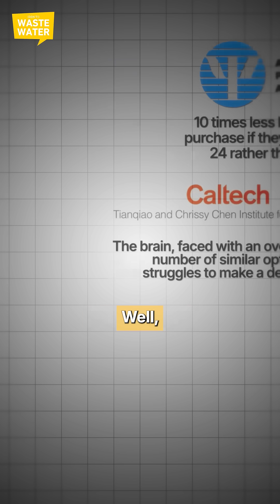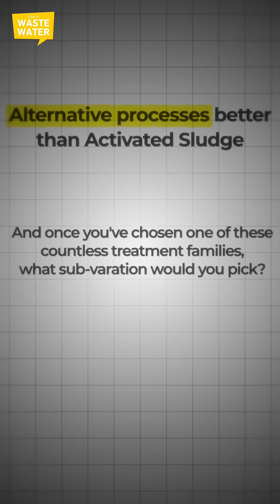The (Water Tech) Choice Paradox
😅 Bear with me - this has a link with WaterTech

Remember the jam-tasting experiment? Booths were set up at a grocery store offering either 24 flavors or just 6.

The massive selection attracted more browsers, but only 3% bought anything, while the limited selection converted 30% of shoppers into buyers.

➡️ Drowning people in choices paralyzes them!

Now, pick a water field, say, biological wastewater treatment: 80% of municipal wastewater is treated with activated sludge today.

(not an advanced, fancy variation, no: good old activated sludge.)

But wait, talking to water tech companies year long, I thought that there is almost always a better alternative than 1914-activated-sludge (more efficient, cheaper, easier to operate, higher grade... pick your flavor!)

🤔 So, how do you explain that not only 80% of the installed base uses that process, but also 50% of the new builds?

You might say: power of the incumbency, conservatism, slow to move... and you would probably not be wrong.

💥 BUT 💥

What if it "simply" was a typical example of the choice paradox? What if, drowning in alternatives, end users (and their consultants) merely resolved to the status quo, because they struggle to choose something else?

➡️ This is why niching down is so important!

If your biological wastewater treatment is developed, catered, and marketed for "pulp and paper plants using chlorine bleaching," it's so deeply specific that users in that exact bracket will have no choice but to consider you the standard (and the choice paradox will work against your competition).

Yes, you might draw fewer "jam tourists," but ultimately, your conversion rate will provide you a spectacular multiple for that sacrifice!

So, white t-shirt or black t-shirt? 😉